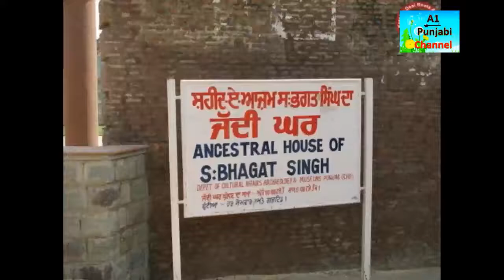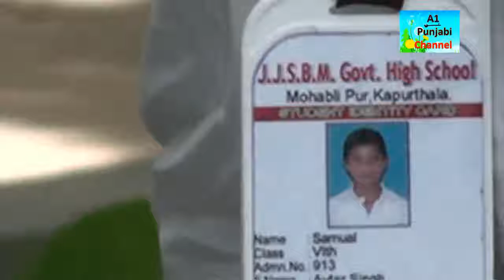Independence Day Celebrations -GHS Mohabli Pur